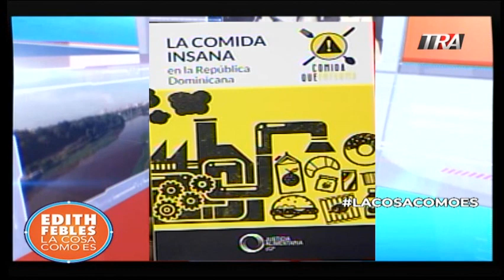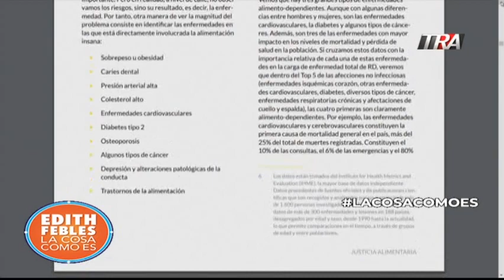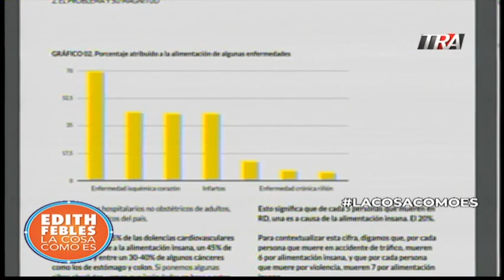Comida dañina en República Dominicana, el informe que dice el tipo de comida que enferma 22-03-19